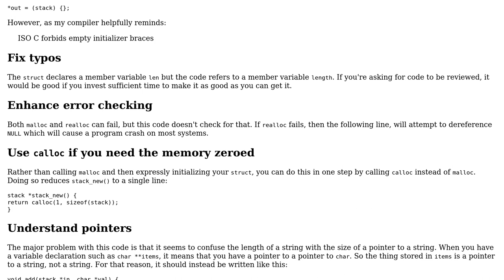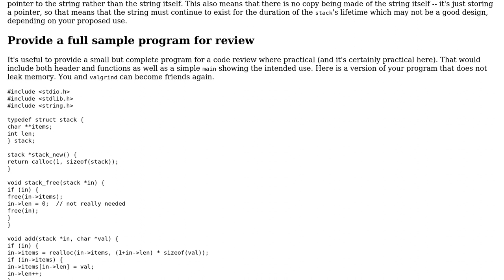Code Review: Building a Stack with C structs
With thanks & praise to God, and with thanks to the many people who have made this project possible! You are responsible for your own actions.